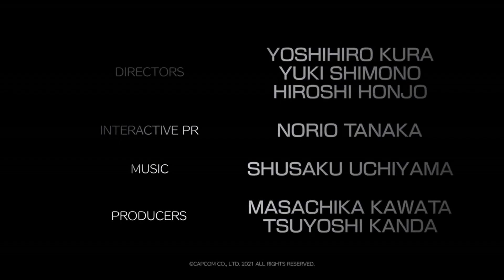Capcom tgs 2020 обсуждение 4de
Разработчики Resident Evil: Village обсуждают 4de и петицию по играм RE.